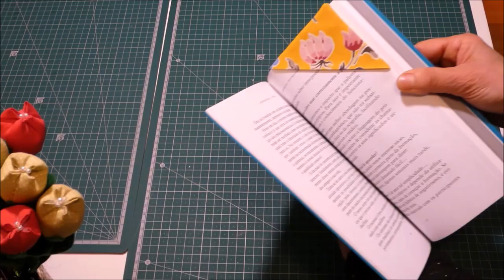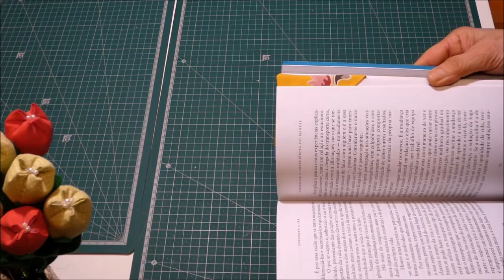Marca páginas de retalhos fácil e rápido pap Book Marker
No passo a passo de hoje vamos aprender a fazer um marca páginas de tecido que pode ser feito com retalhinhos que tenha em casa, além de ser muito fácil e rápido é bonito para oferecer a alguém que goste de ler ou simplesmente oferecer às suas clientes como lembracinha pela compra que fez. Espero que gostem!
Lojinha Da Sãozinha

Medidas:
3 x tecido 10cm x 10cm
todos iguais ou diferentes
1 tecido com entretela de tecido

Se gostar clique em “gostei” se não está inscrito eu convido-o a inscrever-se e ativar o sininho que está aqui por baixo do vídeo e ao ativar quando eu editar um vídeo recebe uma notificação e assim fica a par dos vídeos com tutoriais e partilhe com os amigos que ajuda a crescer o meu canal!

Obrigada por ter assistido. Espero por si no próximo vídeo! Até breve! Um beijinho muito grande.